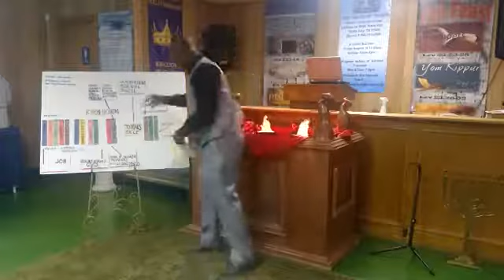Introduction to the Torah pt4